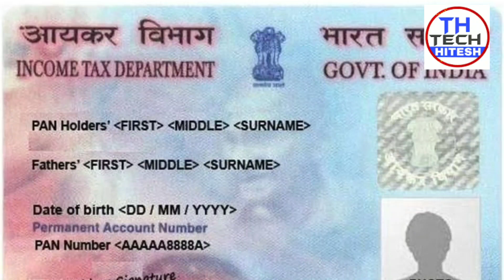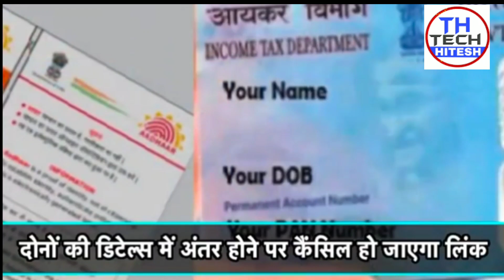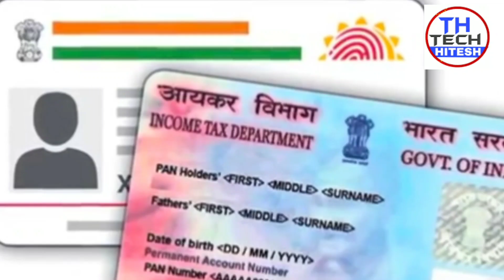Big Breaking! PAN कार्ड से लिंक नहीं आधार कार्ड तो देने होंगे 10000 जुर्माने के तौर पर!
नई दिल्ली॥ यदि अपने अब तक अपने PAN CARD को Aadhar Card से लिंक नहीं कराया है,तब जल्द ही करे , वर्ना आपकी लापरवाही भारी जुर्माने में बदल सकती है। 31 मार्च तक पैन को Aadhar Card से लिंक नहीं कराया, तब इनकम टैक्स डिपार्टमेंट आपके ऊपर 10 हजार रुपए का जुर्माना लगा सकता है। आपके ऊपर ये जुर्माना निष्क्रिय पैन नंबर प्रयोग करने के आरोप में लगेगा।

आईटी डिपार्टमेंट ने पहले कहा था कि डेडलाइन के बाद जितने भी PAN CARDहोल्डर्स का पैन आधार से लिंक नहीं होगा,उनके पैन को निष्क्रिय घोषित कर दिया जाएगा। अब डिपार्टमेंट की ओर से कहा गया है कि लिंक न कराने वाले लोगों को इनकम टैक्स एक्ट के अंतर्गत सक्रिय पैन न रखने के आरोप में जुर्माना भरना पड़ सकता है।

नियम के अंतर्गत यदि आपका पैन निष्क्रिय हो चुका है,तब माना जाएगा कि आपने कानून के अंतर्गत पैन नहीं दिया है, इसके बाद आपके ऊपर इनकम टैक्स एक्ट की धारा 272बी के अंतर्गत 10,000 रुपए का जुर्माना लग सकता है। एक्ट की धारा 139 ए के अंतर्गत मांगे जाने पर पैन दिखाना अनिवार्य है। लेकिन कुछ बातें आपको जाननी चाहिए।

यदि आप PAN CARD को बैंक अकाउंट खुलवाने या फिर ड्राइविंग लाइसेंस के लिए अप्लाई करने जैसी चीजों के लिए करते हैं तो आपके ऊपर पेनाल्टी नहीं लगेगी लेकिन यदि आपके पास निष्क्रिय पैन है और आपके बैंक अकाउंट में ऐसा कोई ट्रांजैक्शन होता है, जिसपर इनकम टैक्स की नजर पड़ती है तो आपकी मुश्किल बढ़ेगी।